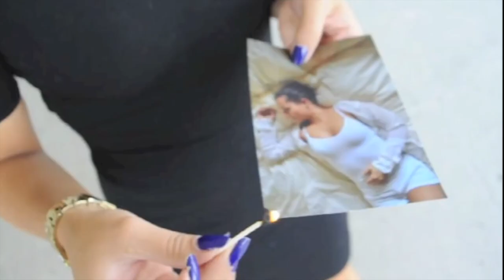Vlog 51: Clips of My 4 Music Videos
Filmed for: 3rd Year University, March 2015

XXYYXX ft. 2 Chainz- About You Video (DJ Fergie Ferg)
The Weeknd- Wicked Games Video (Huglife Remix)
Sage The Gemini - Don't You Video (Joe Kay's Slowed Edit)
Hermitude- Hyperparadise Video (Flume Remix)